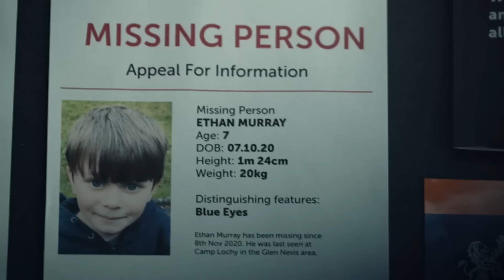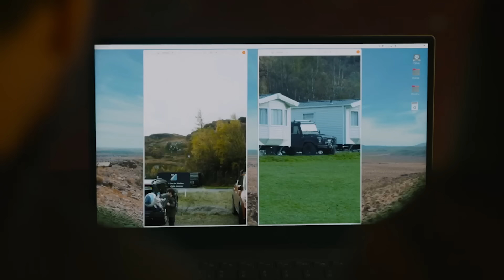MY SON Official Trailer (2021)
First trailer for My Son starring James McAvoy.